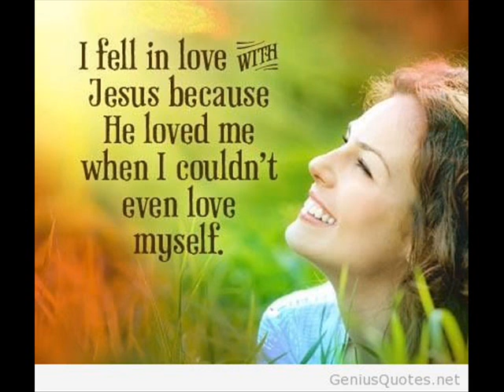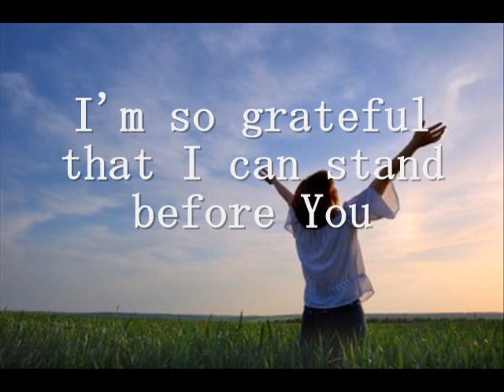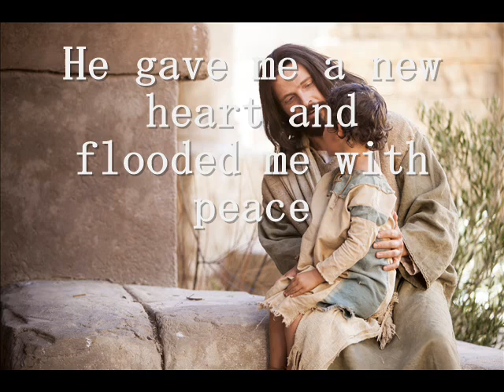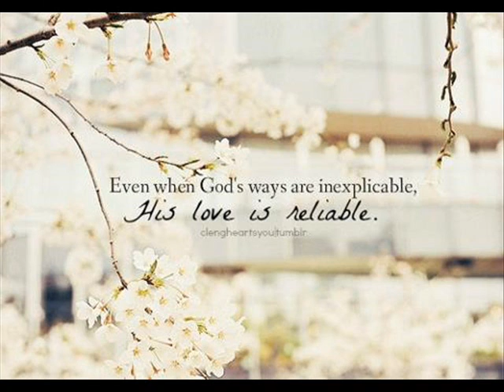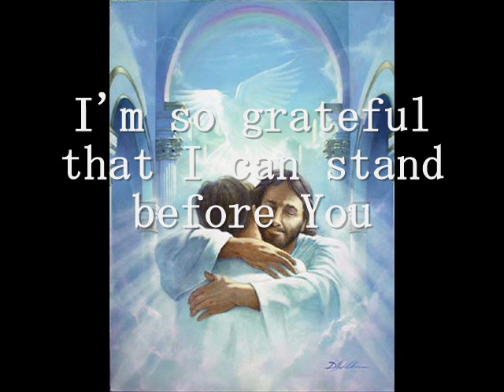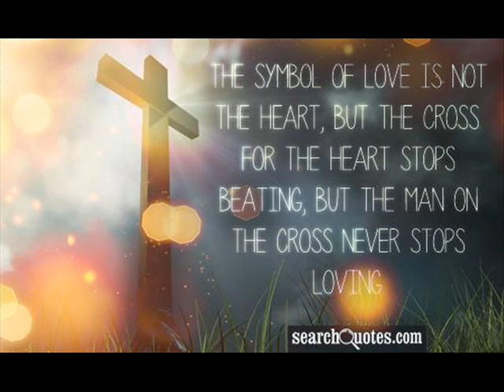Thank you for the blood of the lamb (Joyce Meyer Ministries)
This is a product of Joyce Meyer Ministries.  I loved this song but I couldn't find a lyric video for it in the youtube. So I just made a lyric video for it and uploaded.Hope it's helpful to you...